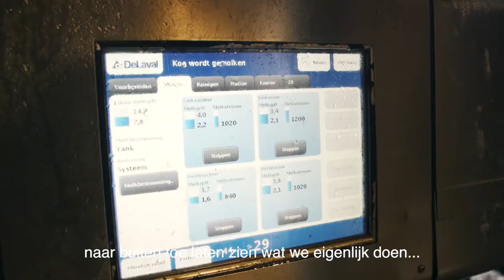Voedselpionier Matthijs Baan over Innovatie in de Landbouw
Voedselpionier Matthijs Baan vertelt over de innovaties in zijn bedrijf. Hij werkt aan een productiemethode waarbij de consument weet van welke koe de melk komt. Dit past in de ambitie van de provincie om te kiezen voor een nieuwe aanpak in de landbouw voor gezond, duurzaam en betaalbaar eten voor iedereen.